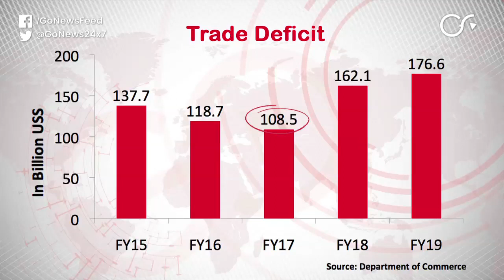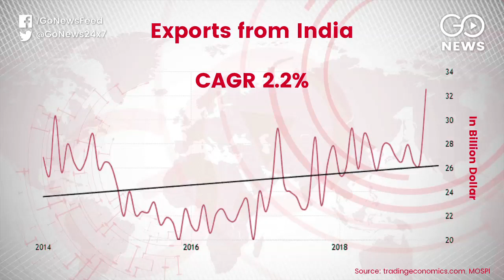Trade Deficit Gap Widens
Barring FY15 & FY16, India’s trade deficit continues to rise since FY17. Currently, India’s trade deficit stands at record $176.6 Billion